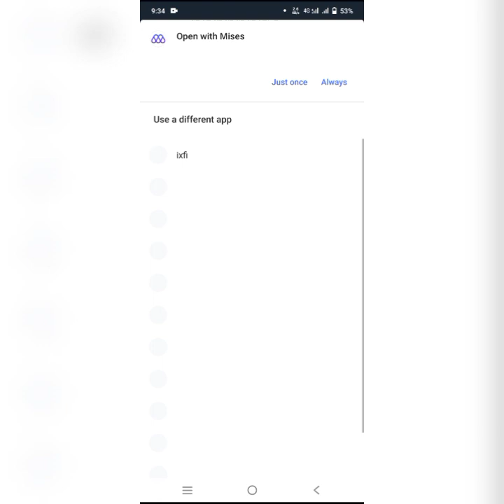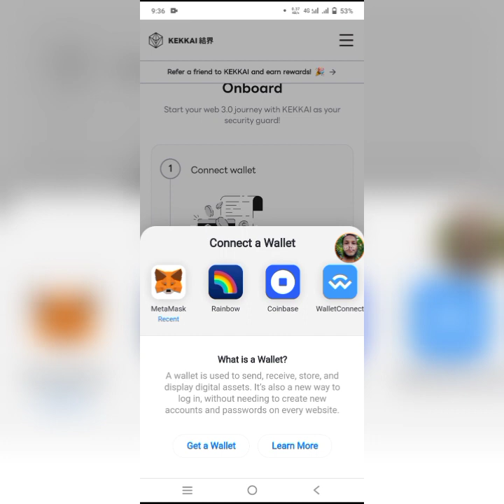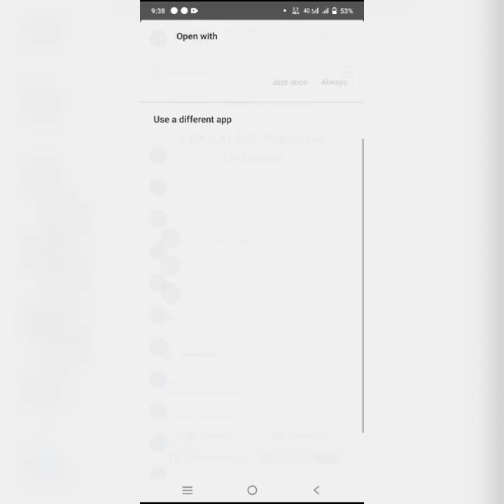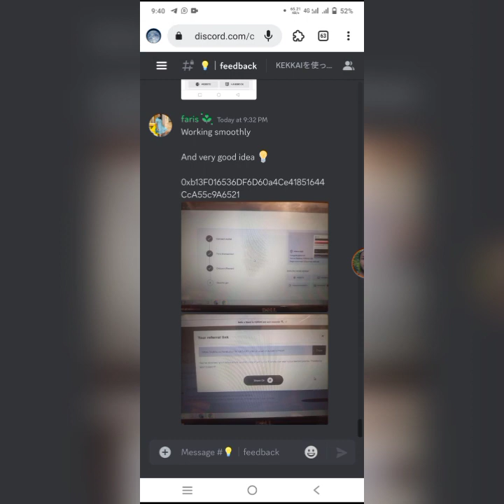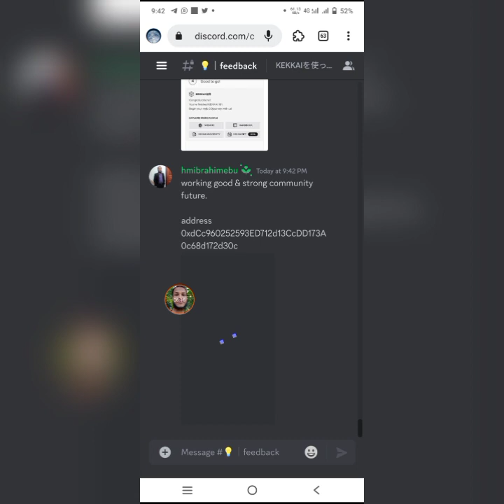Instant NFT $500-$1000 Profit 🚀🚀